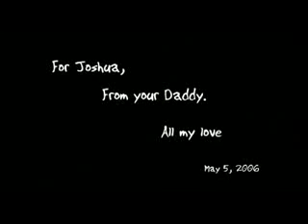DOG AND BOY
the little man and his best friend ( he dunt go 2 school yet :D) (LUCKY)